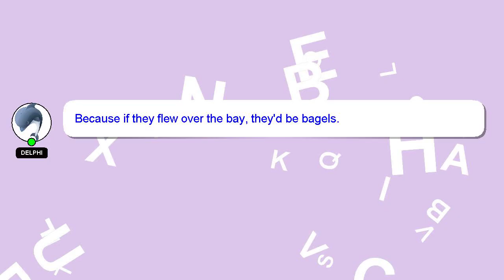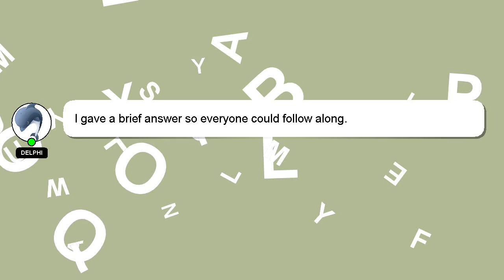How to set temperature in hot air oven?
Here's a short introduction about myself, Hey, I am Delphi. I help you answer your questions. - How to set temperature in hot air oven?

If you have more specific query you can comment or chat with me  and let me know your queries. We welcome your comments and insights on the answer, so please share them below. Providing an answer will be acknowledged and appreciated with a 'heart' from me.

*2 What we are experimenting :*